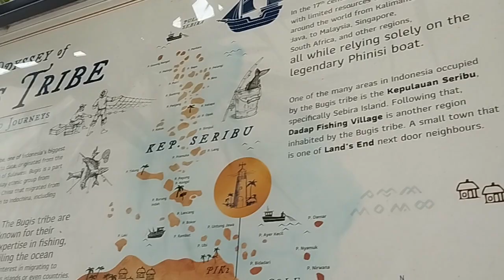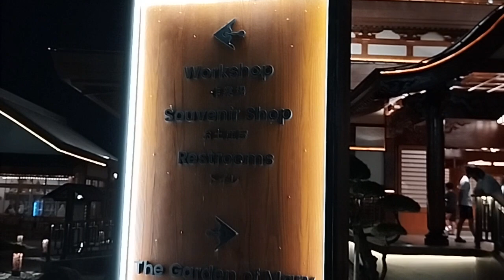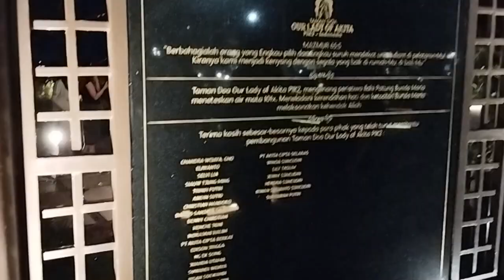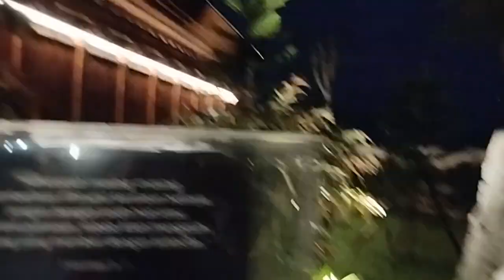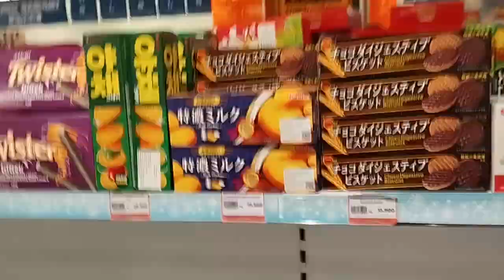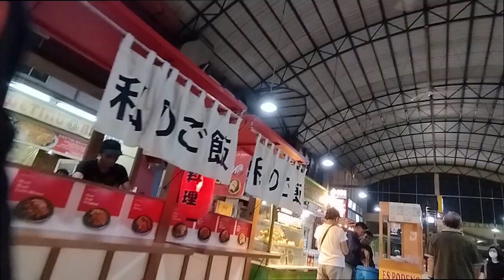Jalan Jalan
Jalan jalan ke Gelapa Gading, Pik
mengunjungi mall bnaru di kelapa gading.
ke rumah doa di
pik 2

00:00 - 00:39   perjalan ke Kelapa Gading
00:40 - 01:56 Gafoy
01:57 - 02:21 jalan menuju ke Gading Walk
02:22 - 03:18 di Gading Walk
03:19 - 03:46  di FamilyMart
03:47 - 04:13 di Gading Walk lagi
04:14 - 08:06 di Mall Kelapa Gading
08:07 - 11:35 Gafoy - La Piazza mau ke KKV
11:36 - 12:49 Mall Arta Gading
12:50 - 14:18 perjalan menuju Land's End PIK 2
14:19 - 17: 03 Land's End PIK 2
17:04 - 19:48 Taman Doa Our Lady Of Akita PIK 2
19:49 - 21:20 Superhiro supermarket konsep Jepang di Pik 2 Anime anime gitu
21:21 - 21:34 perjalanan ke Pasar Moderen  PIk
21:35 - 23:31  Pasar Modern Pik makan sate babi